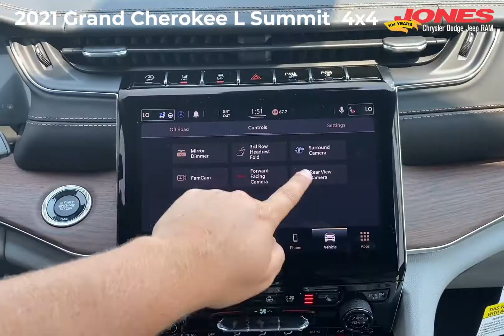🔥 2021 Jeep Grand Cherokee L Summit REVIEW 🔥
🔥 Introducing the first-ever 2021 Jeep Grand Cherokee L Summit! 🔥 Watch to see the innovative technology including the Night Vision Camera, WIRELESS Apple CarPlay, and the FamCam in action! 🎥 Don't miss the power rear 3rd-row seats either! 😮

🙌 We have two Grand Cherokee L's available with more on the way! Hurry, they won't last long!